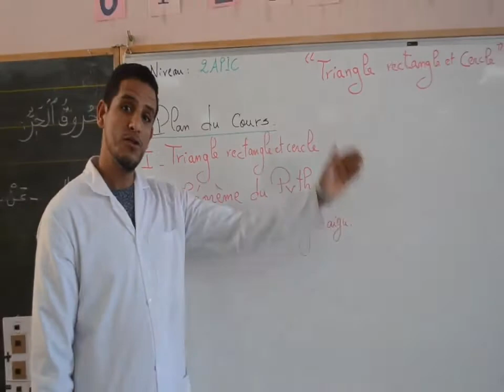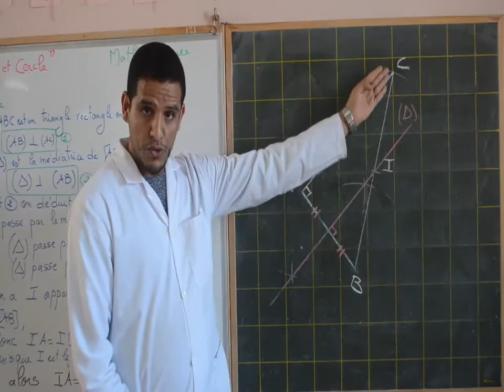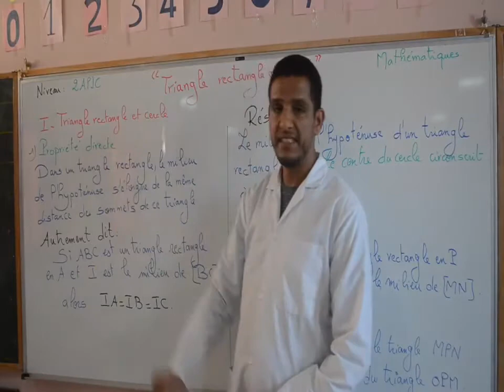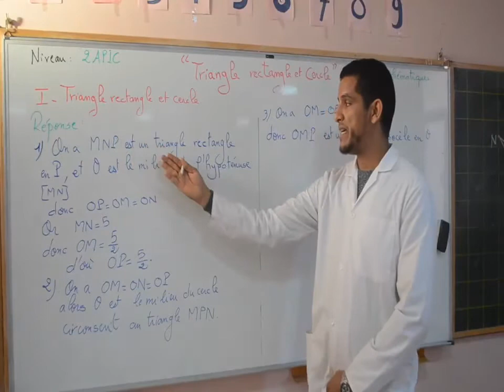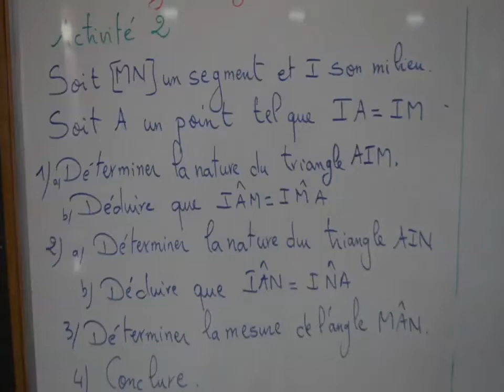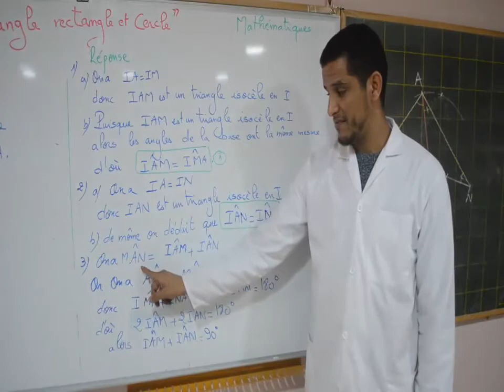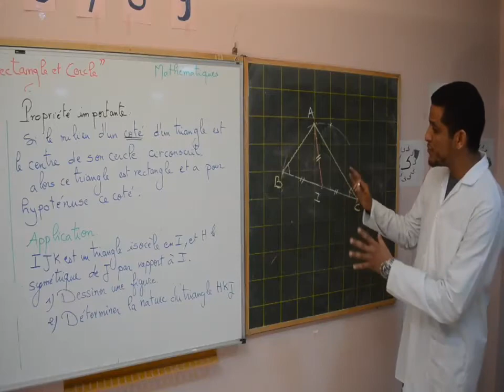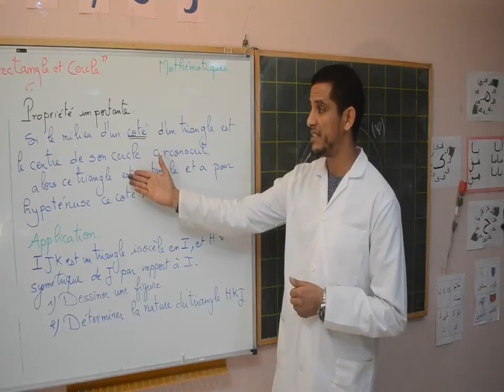Mathématique Triangle,rectangle et cercle 2ACol mov